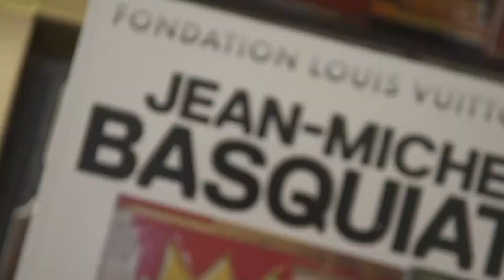Samy Deluxe - Hochkultur Podcast #14 (mit Henning May)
In der neuen Folge von Hochkultur ist diese Woche Henning May zu Gast.